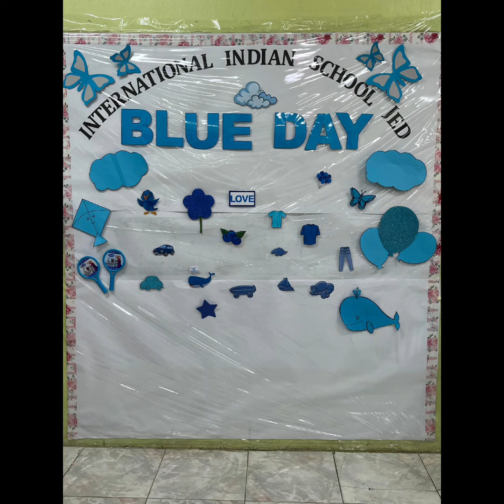Blue Colour Day-KG Section